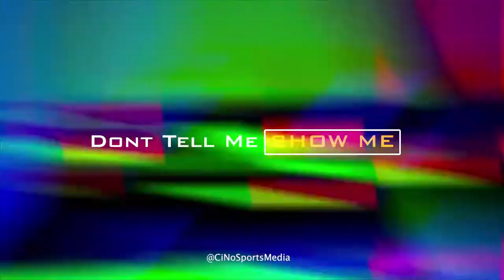Gerad Davis ABA's Pharoahs Star 41 pts vs Royals Nov 30. Highlight | CiNo Sports Media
Coverage by CiNo Sports Media TGOtv

INSTGRAM:
- Clock In Not Out